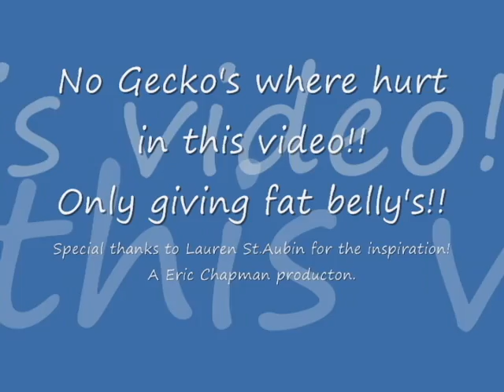Fishing for Gecko's